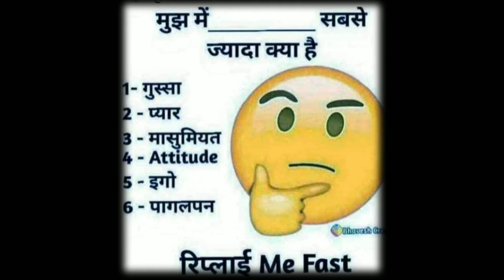😁 मुझ में सबसे ज्यादा क्या है 🤔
keep supporting 🙏.

keep loving 💗.